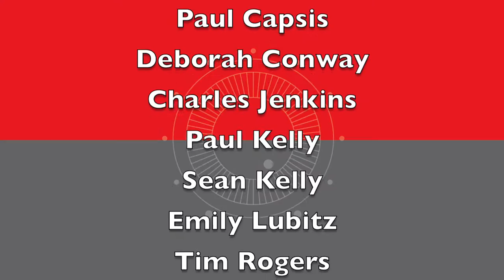Pesky Bones Volume One by Peter Farnan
Pesky Bones Volume One is a project where 12 acclaimed artists sing 12 songs in diverse styles. The album includes performances by Paul Kelly, Deborah Conway, Paul Capsis, Tim Rogers, Sarah Ward (Yana Alana). Emily Lubitz and more.